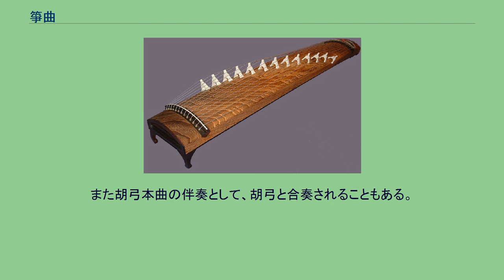箏曲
箏 箏曲（そうきょく）は、箏（そう）つまり「こと」の音楽の総称。
また、特に現代では近世に発達した俗箏による音楽を指す場合が多く、大きく生田流箏曲と山田流箏曲に分かれる。
三曲のひとつ。
箏曲の古典的な音楽においては箏と三絃（「さんげん」。箏と合奏する三味線（しゃみせん）の事）の合奏曲（大半が弾き歌い）がほとんどである。
そのため箏曲家とは、多くの場合、三絃・箏・地歌（地唄）の三つを扱うことの出来る演奏者である。
また、箏だけを扱う演奏者は一般的に「箏奏者」「箏演奏家」と名乗ることが多い。
近世箏曲は、戦国末期から江戸時代はじめにかけて活躍した賢順が完成した「筑紫箏」（つくしごと）を始祖とする。
彼は浄土僧でもあり、寺院に伝承される雅楽や歌謡を修め、また当時来日していた明人の鄭家定に琴（きん）を学び、 これらから箏曲を作り出した。
これが筑紫箏である。
ただし筑紫箏の音楽は、高尚で雅びであるが娯楽性は少なく、礼や精神性を重んじ、また調弦も雅楽に近い「律音階」に由っていた。
賢順の弟子の法水に師事したのが当道座に属した盲目の音楽家、八橋検校であった。
彼は三味線や胡弓の名手でもあったが、三味線の音楽などではすでに民間の新しい音階である「都節音階」が使われ、普及していた。
八橋はこれを箏に応用し、これまでの律音階による調弦から、都節音階による新たな調弦法である平調子（ひらぢょうし）、雲井調子（くもいぢょうし）に改めた。
以後現在に至るまで、この平調子は箏のもっとも基本の調弦法とされている。
こうしてこの新たな調弦法にのっとり、多数の新しい曲を作曲した。
これらは筑紫箏よりもより世俗的、当世風でかつ芸術性も高く、当時の世に広く受け入れられることになった。
八橋検校の箏作品には「箏組歌」（箏伴奏付き歌曲）と「段物」（器楽曲）の二種があり、いずれも整然とした楽式構造を持つのが特徴である。
組歌としては「菜蕗」（ふき）、「雲井の曲」など、段物としては「六段の調」などが知られている（「六段の調」の作曲者について異説もある）。
八橋以後もこれらの形式による作曲が行なわれた。
なお 八橋検校の時代には、箏曲、三味線音楽はそれぞれ別の音楽として成立しており、基本的に合奏されることはなかった。
八橋検校の弟子たちによって八橋流は継承、発展していった。
八橋検校の直接の伝承はその後も長く受け継がれ、現在でも細々と伝えられている。
八橋検校ののち、北島検校を経て、元禄の頃に京都の生田検校によって箏曲は改変、整理されたとされる。
これは実際には師の北島がすでに密かに行なっていたのを生田が受け継ぎ、公にしたとも言われる。
また生田検校は地歌曲に箏を合奏させることを始めたとされている。
そして三味線の技巧に対応させるため、箏の爪の形状が大きく変えられることとなる。
ただしこの時代、生田のみならず、大阪の継山検校の継山流などでも同様の流れがあり、実際には必ずしも生田検校一人が行なったことではないと言われる。
この他にも上方では新八橋流、藤池流なども生まれたが、それら各流間の差異は大同小異であり、次第に「生田流系」とでも呼ぶべき一つの流れに収束して行った。
この生田流系はまた多くの派に分かれつつ、幕末までに京、大阪を中心にして、名古屋から中国、九州まで広く行なわれるようになった。
上方で箏曲が早くから隆盛していたのに比べ、中期まで江戸ではあまり人気がなかったのか、演奏する人が少なかった。
そこで総検校の安村検校（1732年検校登官）は、江戸への勢力拡大を図り、弟子の長谷富検校を江戸へ下らせ、生田流系箏曲を広めさせたと言われる。
その弟子山田松黒に教えを受けたのが山田検校斗養一であった。
彼は江戸っ子好みの浄瑠璃を取り入れた新作を作り、山田流箏曲を創始した。
山田は大変な美声の持ち主で、銭湯で歌ってはその技と曲を知らしめたと言う。
かれはまた箏の改良も試み、より音量の大きな箏を完成させた。
これを山田箏と呼び、現在では生田流諸派においても広く山田箏が愛用されている。
こうして山田流箏曲は江戸人の嗜好に合い、以後江戸を中心に東日本に普及して、生田流と肩を並べる大流派となった。
山田流箏曲は一中節などの浄瑠璃風の歌が中心である。
その後、生田流系の箏曲は箏曲独自の作曲が次第に下火になり、幕末に至るまで、厖大な数の地歌曲にパートとして合奏、参加することで発展していく。
地歌の肩を借り、地歌の後を追う形で進んで行ったのである。
つまり多くの地歌曲は、箏のパート...